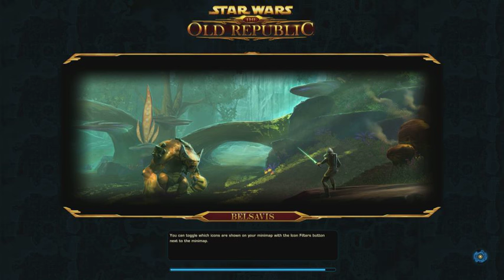Star Wars: The Old Republic